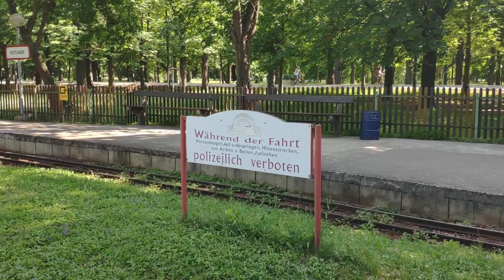Vienna Walking - Business University Campus & Grüner Prater, Zaha Hadid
Walking from the futuristic campus of the Vienna University of Economics and Business designed by Zaha Hadid to Prater - a huge park within Vienna, almost 2 times the size of NY Central Park.

Otherworldy architecture
Spaceship university

Filmed with Xiaomi Mi8